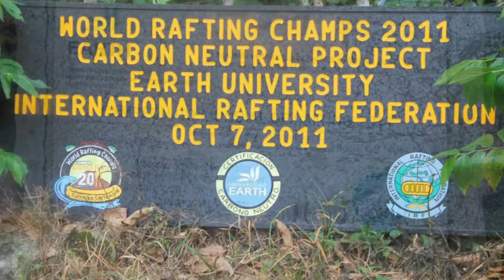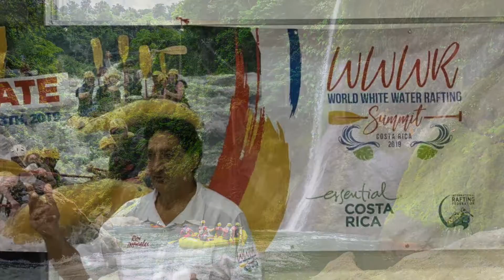Rafael Gallo - his positive influence on the rafting community and forming the IRF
IRF President Joe Willis Jones shares how IRF Honorary President, Rafael Gallo, positively impacted the international rafting family and was a leading force behind the creation and growth of the International Rafting Federation (IRF).
This video was first aired at the Paddle Sports Show 2021 on 30 September 2021.